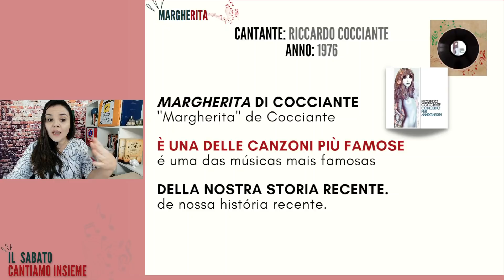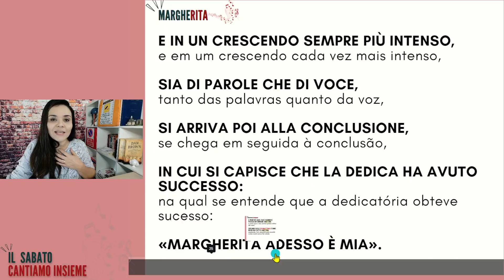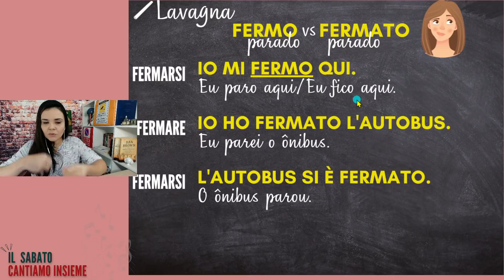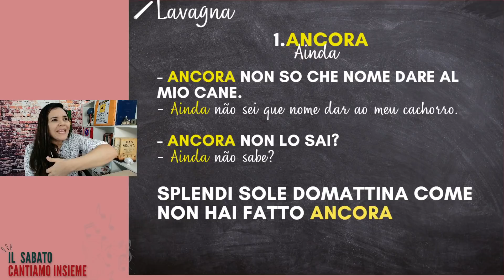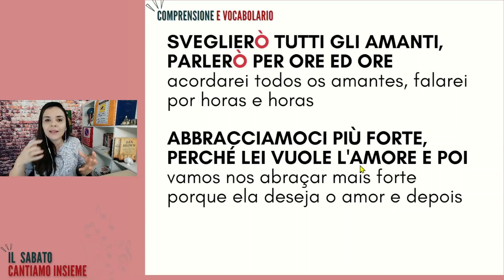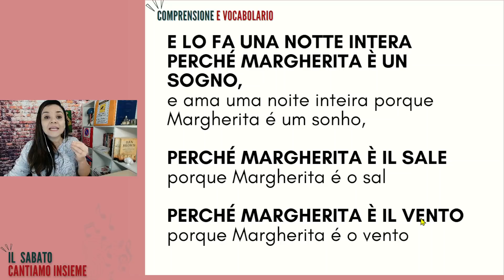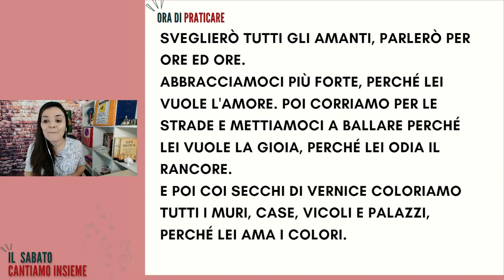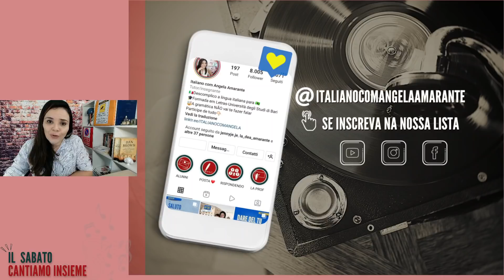italianocommusica italianocomangela - "MARGHERITA"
CANTIAMO INSIEME?

Se você quiser ser sempre avisado ANTECIPADAMENTE  sobre as nossas aulas e receber o metarial por e-mail clica nesse link e se inscreve (é gratuito)